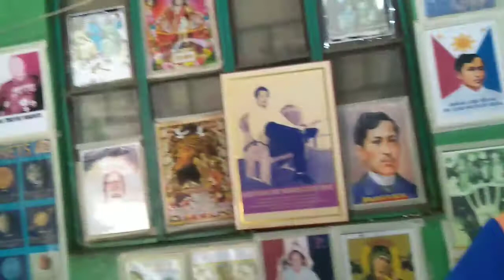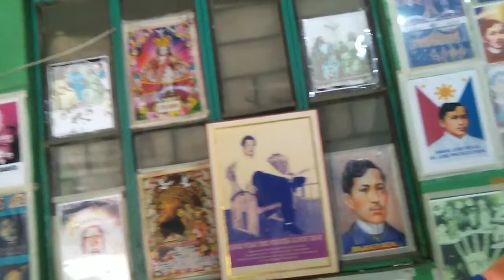BORN FREE WITH LYRICS - MATT MONRO (COVER BY ROGER PASAAN)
BORN FREE WITH LYRICS (MATT MONRO) SONGS COVER BY ROGER PASAAN

roger pasaan singing and Edgar Mamolo   just for the intertainment purpose only

Born Free: Matt Monro Original
No Copyright Infringinment

music cover from original songs born free matt monroe to give peace of mind, relax the heart

thanks to any one watching this music. mabuhay po. more blessings to all!!!

PLS  SUPPORT: God bless!

PLS SUPPORT PO GOD BLESS US ALL!!!🙏

           Messenger

Gears used:
 bluetooth speakers, V8.  microphone condenser, Sound Card,  electric guitar

And support My YouTube Channel. God bless us all.

Gears used: bluetooth speaker, V8.  microphone condenser, Sound Card,